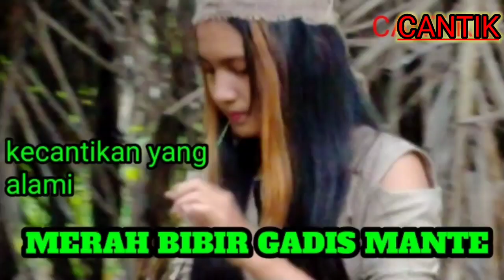gengon makana paporit suku mante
Saat penelusuran suku mante ini sedang asyik mencarik gendon Sawit